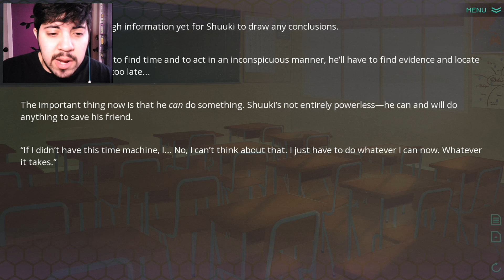Big Brother | Break Chance Memento #14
After all that sadness..  Natsume is here to cheer us up!

Also, on an off-note, this game has a cool little side-story with some demo art